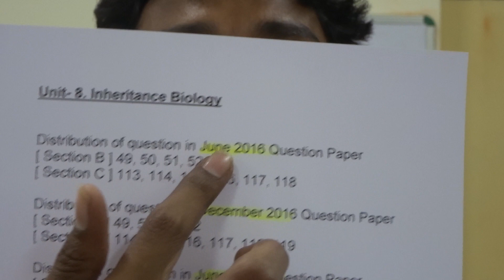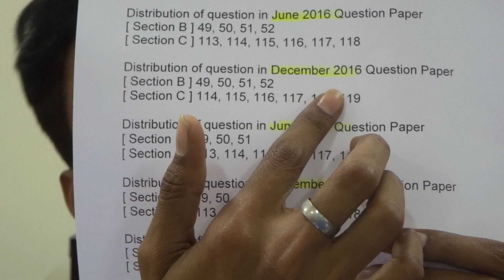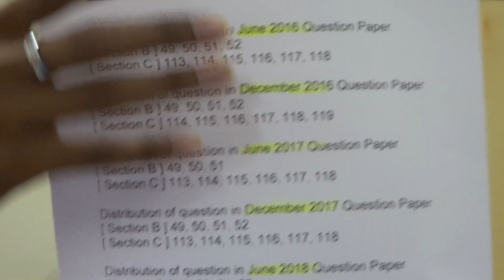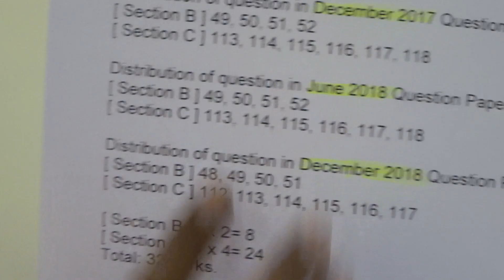Unit-8 in CSIR NET JRF Life Sciences Exam: Recent 6 Paper (June 2016 to December 2018) Analysis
Know the value of this important Unit of CSIR NET JRF LIFE SCIENCE Examination. Suggestions in advance.